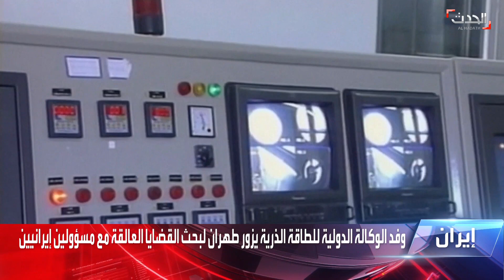الولايات المتحدة والحلفاء الغربيون يأملون في تسوية دبلوماسية للملف النووي الإيراني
"لا تزال بعيدة عن عتبة التخصيب بنسبة 90%".. دبلوماسيون غربيون يعولون على إمكانية التوصل إلى تسوية بالملف النووي الإيراني